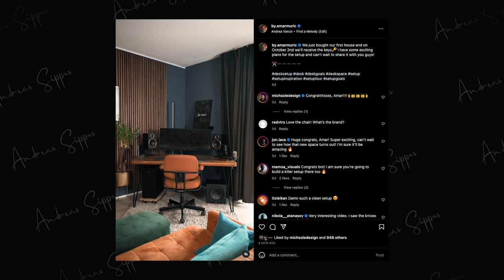I BUILT a Youtube STUDIO and didn't expect this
Everything lies in the organization - It might feel stupid to spend equal amounts on storage boxes, shelfs and various storage solutions as you spend on studio lighting but trust me, it's worth it. Havinga mess of a studio is not worth your time and getting things too complicated WILL decrease your productivity A LOT, which is something you probably don't want to sacrifice any further.
And remember that getting a fully functioning studio is a project that's never finished.

00:00 Intro
01:55 It will be a mess
02:28 Studio, home-office, mancave etc.
03:25 If you can, go as large as possible
04:06 The grass is greener on the other side
04:48 It's will never be finished

My tips would be to:
1: Have a clear purpose of the space, this will decrease the amount of time spent on cleaning because you know what you're doing and where everything belongs
2: You'll have to figure out how to balance all the needs withing the space, no easy answer here
3: Less is more and your space should be enough. Overcomplicating things will only increase the hassle you have to go through to be productive and you'll run out of room faster than you know it in your studio
4: Just as models on instagram are too good to be true, so are those dream setups you see on insta and whatsapp - just be realistic, but have a clear vision and you'll achieve a good looking end result.
5: Plan ahead. I've had to work too much against myself for not thinking far enough into the future.

GEAR I TRUST AND USE
Main camera
Travel/pocket cam
Beginner Cine camera I recommend
Main lens 24-70mm
Zoom lens 70-200mm
Anamorphic Cine lens 24mm
Anamorphic Cine lens 35mm
Anamorphic Cine lens 50mm
VLOG lens
VLOG microphone
Studio microphone
The drone I want
The VND I started using
The VND I stopped using
Matte box
Camera cage (Sony)
The computer I'd buy (2023 MacBook Pro M3 Pro, 1TB, 16 GB)
External SSD

MY EDC
Lochby Field Journal
Lochby Venture Pouch
Field Notes - Black
Field Notes - Kraft
Spyderco Tenacious
Titanium Bolt Action pen
Camelbak Eddy water bottle
Camelbak Horizon coffee tumbler